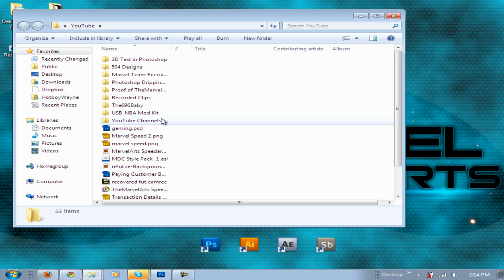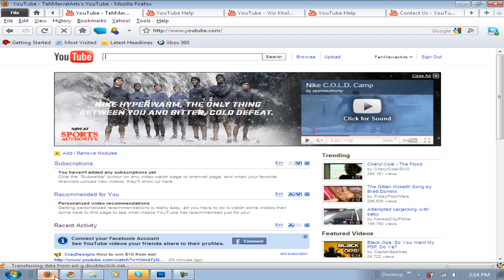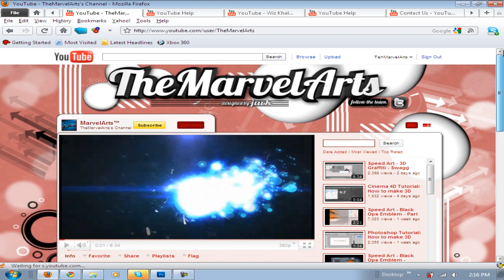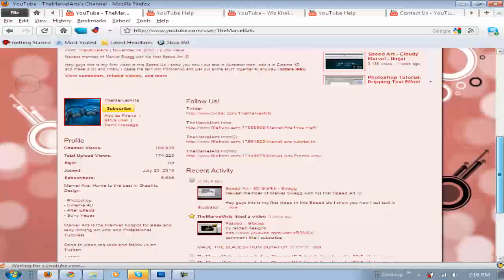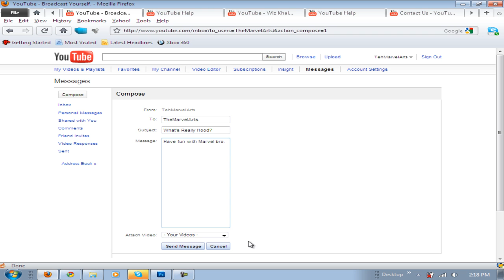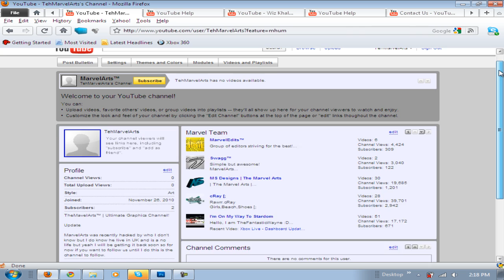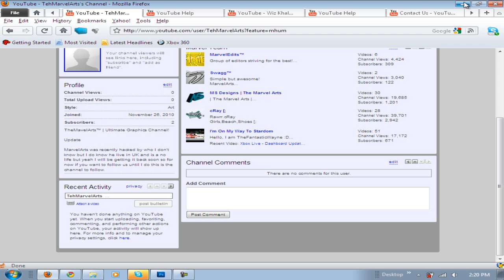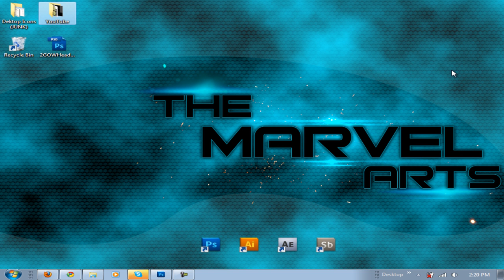Update - MarvelArts Hacked!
This is just a video letting you guys know as the YouTube Communitiy that TheMarvelArts has been hacked by someone. We will be getting channel back in the next few days so until then TehMarvelArts is the channel I will be on. Can you guys please spam his messages telling him you guys know that he hacked the account and basically just send him hate mail!